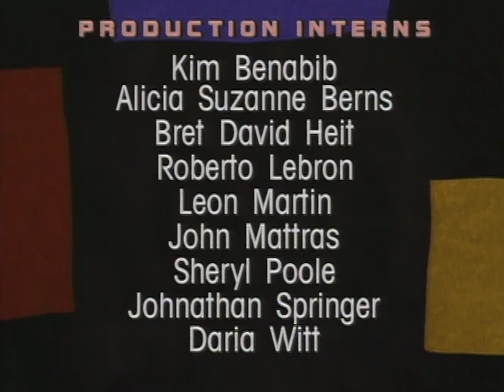Wynton Marsalis, Marcus Roberts and Stanley Crouch interview (1992)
Writer Stanley Crouch and musicians Wynton Marsalis and Marcus Roberts explain the complexity of jazz music and the reason why it's experiencing a resurgence in popularity among young musicians.